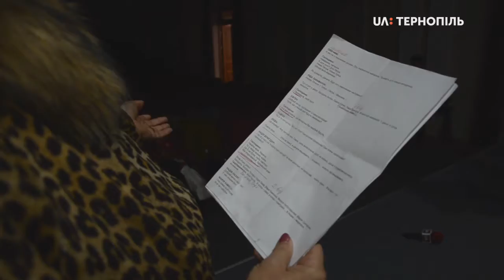Учасники соціальної ініціативи "Єднання поколінь" готують українські вечорниці